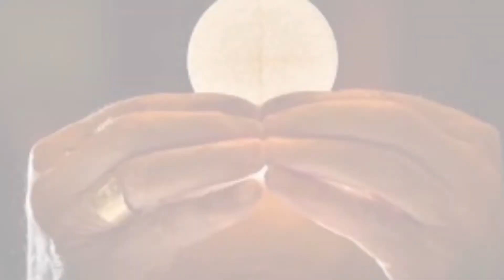💖Beata Maria Candida! Preghiere all’Eucaristia, cibo dell’anima!